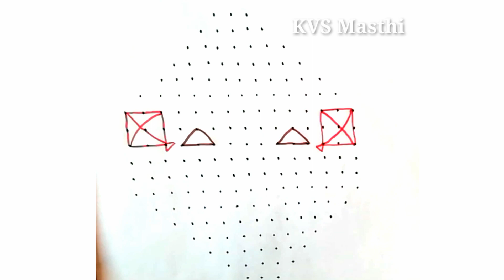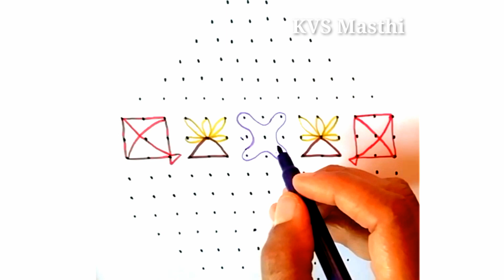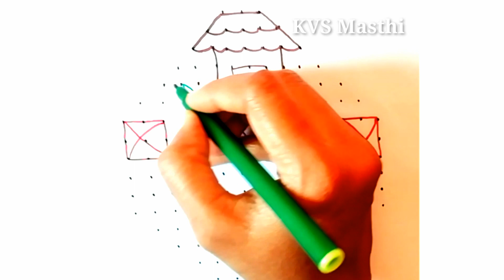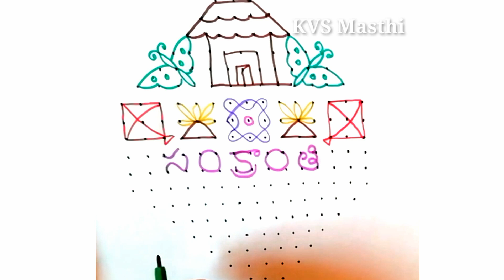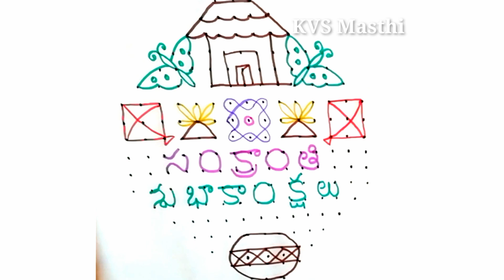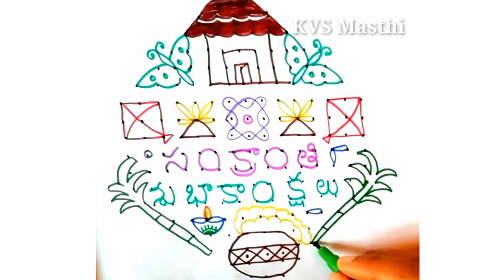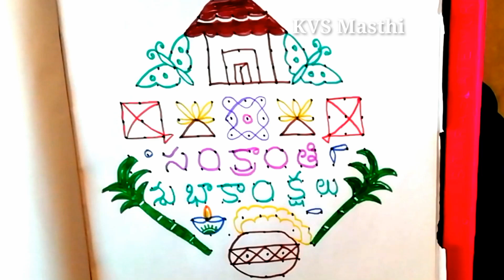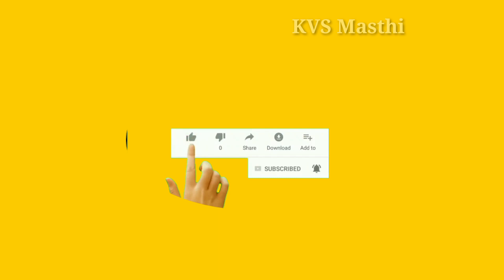Sankranthi special chukkalu bhogi kundala muggulu, Pongal rangoli designs, pongal pot kolam, रंगोली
Big Sankranthi special chukkalu bhogi kundala muggulu designs Pongal rangoli designs pongal pot special kolam designs
 sankranthi muggulu, sankranthi muggulu 2021, sankranthi chukkala muggulu, sankranthi designs, sankranthi muggulu 2021, sankranthi geethala muggulu designs, sankranthi muggulu latest.
big sankranthi muggulu with dots, big sankranthi muggulu, big sankranthi muggulu 2021, big sankranthi muggulu without dots, sankranthi muggulu 2021 big.
sankranthi special chukkala muggulu with colours || easy rangoli designs|| pongal kolam with dots.
Sankranthi Rangoli: 15 dots | Bhogi Kundala Muggulu || Sankranthi Muggulu || Easy Pongal Pot rangoli designs | COLOURS RANGOLI
Telugumuggulu Bhogi Kundala Muggulu
The sankranthi rangoli pattern here is one of the amazing latest kolam designs. SimpleRangoliDesigns and easy rangoli designs with dots for beginners and intermediate.